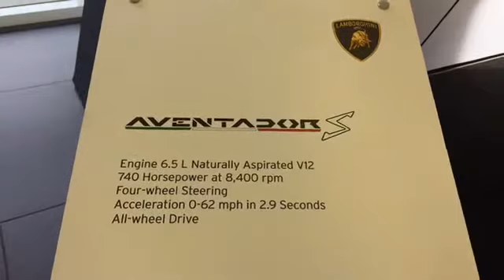Lamborghini Aventador S - Walk Around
Lamborghini Aventador S - Live walk around from Facebook Live stream on Saturday March 4th Supercar Show at Lamborghini Newport Beach.